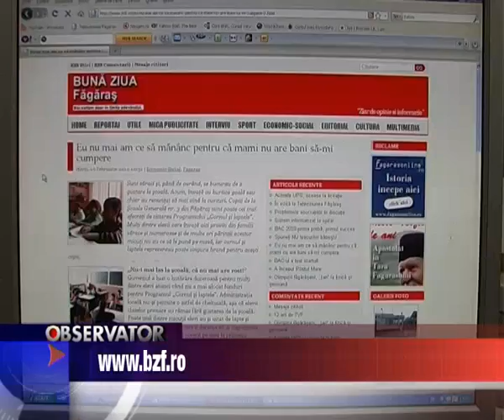Stire 4, 22 Februarie 2010